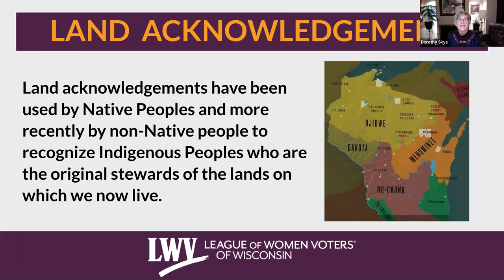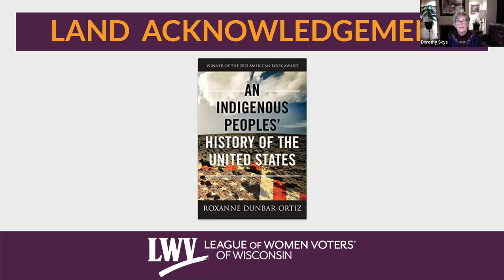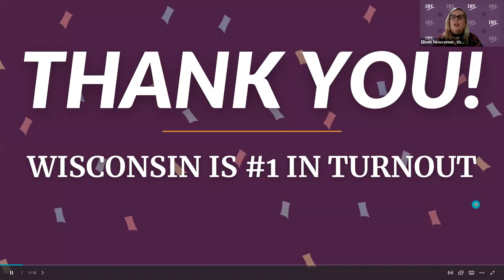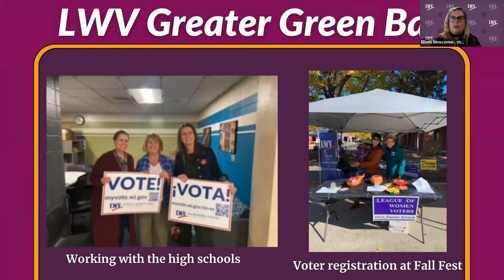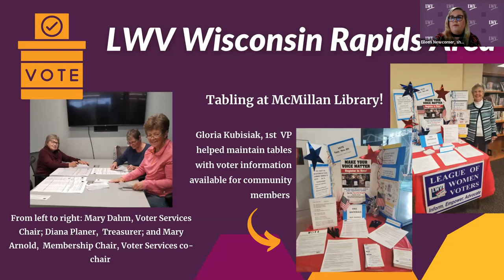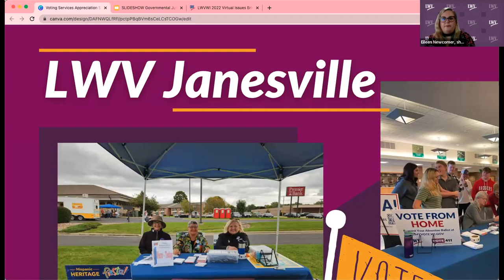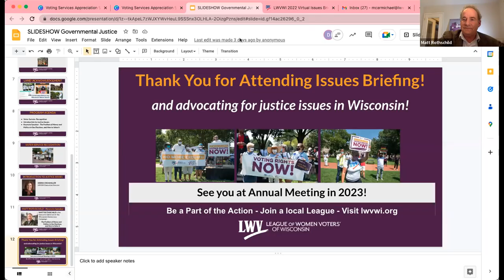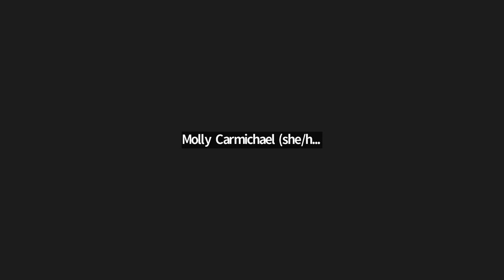Issues Briefing 2022: Governmental Justice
Keynote Speaker: The Problem of Money & Politics in Our Elections, and How to Solve It, Matt Rothschild, Executive Director, Wisconsin Democracy Campaign